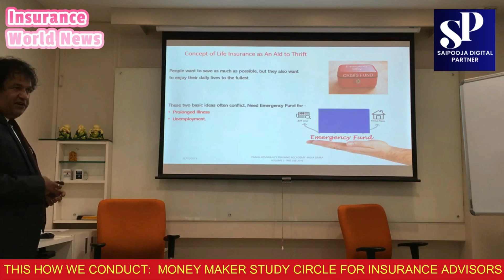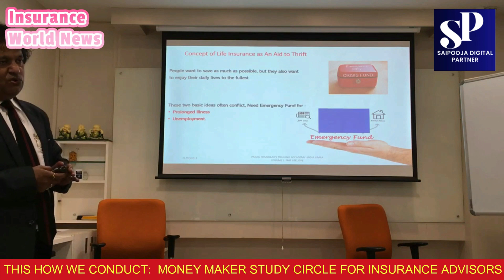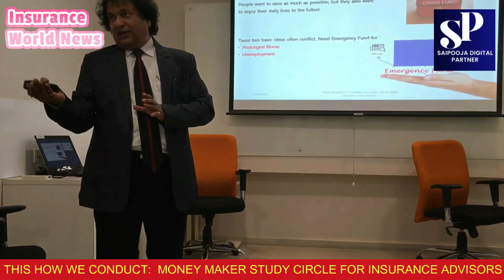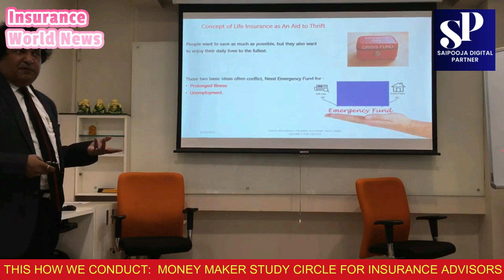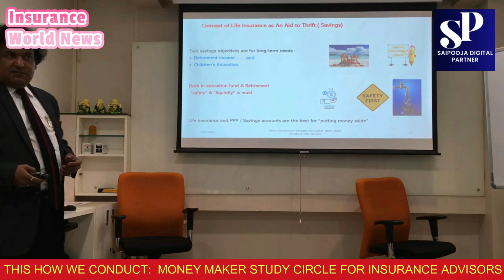IMPORTANCE OF EMERGENCY FUND MONEY MAKER STUDY CIRCLE by Parag Nesarikar